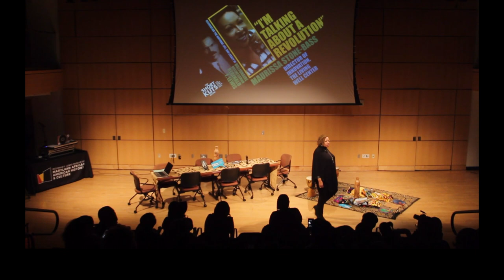The Short Kuts Show featuring Maurissa Stone-Bass (Strictly Business-Stories of Entrepreneurs)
If you're serious about being an entrepreneur, let these stories of success guide your planning.